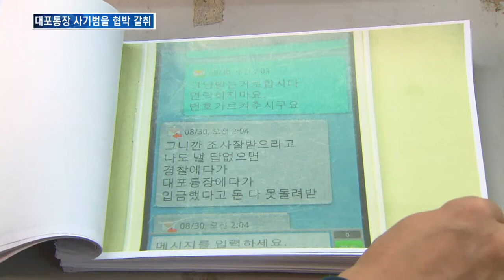[KNN 뉴스] 뛰는 사기범 위에 나는 횡령범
{앵커:'뛰는 놈 위에 나는 놈 있다'는 속담처럼 상대방의 불법행위를 약점삼아 돈을 가로챈 사람들이 붙잡혔습니다.

 협박해서 돈을 빼앗고, 대포통장에서 돈을 빼가기도 했습니다.

{리포트}

{수퍼:인터넷 도박 사기단 협박해 횡령}
지난 8월, 불법 인터넷 도박
사기단에서 대포 통장을 관리하던
A씨는 계좌가 정지된 사실을 발견했습니다.

{CG}
알고보니 도박사이트 이용자 B씨가 보이스 피싱을 당했다고 은행에 거짓 신고를 한 것입니다.

이후 B씨는 경찰에 신고하겠다고
협박해 은행 계좌를 풀어주는
조건으로 210만원을 챙겼습니다.

{전화:}
{수퍼:대포통장 관리자/"(인터넷 도박)사건도 있는데 추가로 (신고가 들올까봐) 무서워서 그렇게(입금)했습니다.}

B씨는 협박을 멈추지 않고 돈을 더 요구했습니다.

결국 A씨가 자수하면서 B씨는 공갈미수와 횡령혐의로 불구속 입건됐습니다.

또다른 경우입니다.
지난 7일, 주부 53살 C씨는 보이스피싱 사기단에 대포통장을 제공해줬습니다.

{수퍼:휴대전화 입출금서비스 이용해 즉시 출금}
그런뒤, 휴대전화 입출금 알림서비스를 이용해 대포통장에 돈이 입금되자마자 210만원을 인출해 가로챘습니다.

{인터뷰}
{수퍼:박성원/부산 영도경찰서 지능팀 경위}
"부정한 돈은 마음대로..인식"

{StandUp}
{수퍼:김민욱}
“경찰은 불법 도박사이트 피해금액은
전액 국고로 환수하고, 보이스피싱
피해 금액은 피해자들에게 돌려줄
예정입니다.